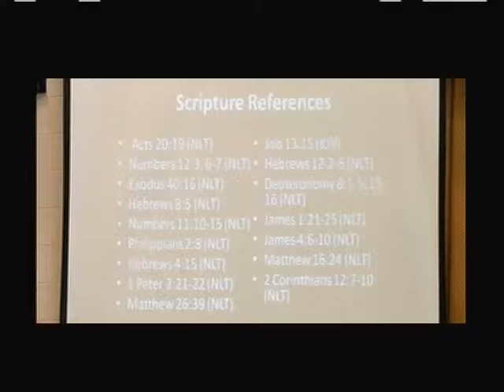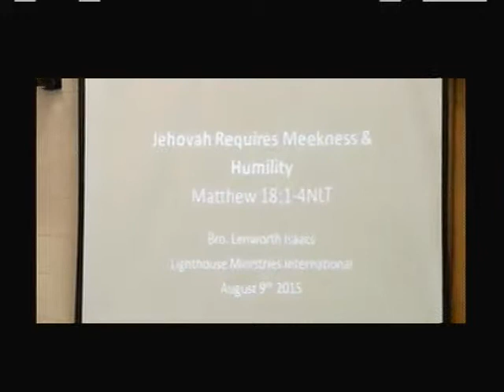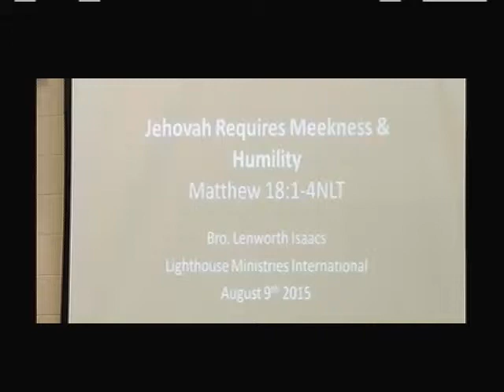Sermon by Lenworth Isaacs 8/9/15